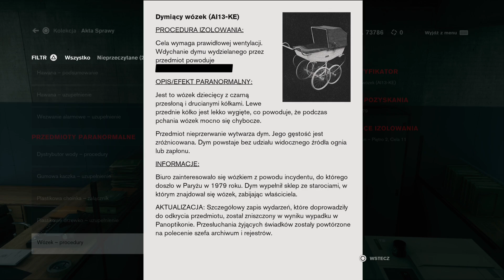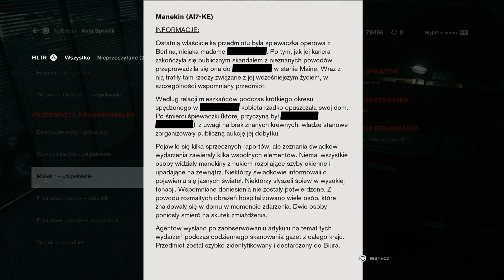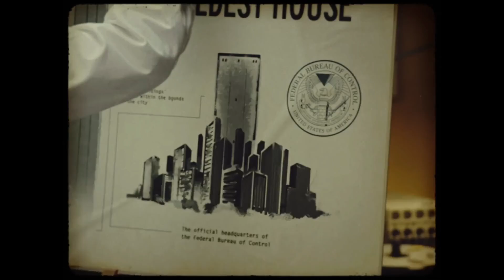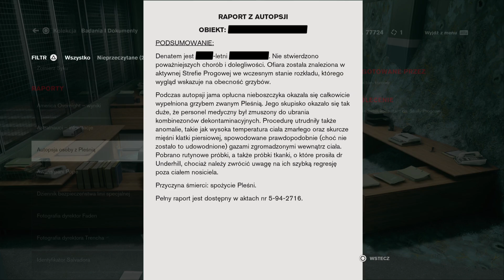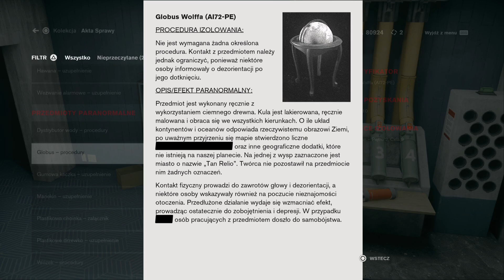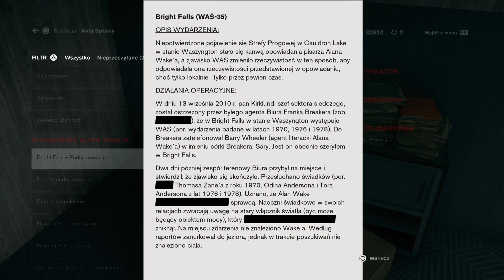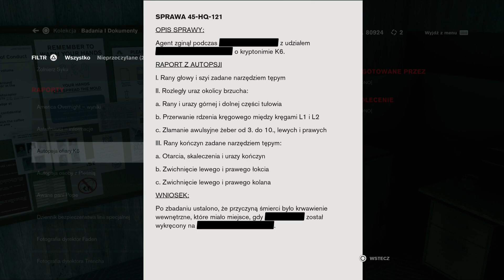Zagrajmy w: Control (100%) #20 Sektor Zamknięty 100% [1/3]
W grze Control wcielamy się w kobietę imieniem Jesse Faden, która pragnie uporać się ze sprawami ze swojej przeszłości, udaje się do tajnej agencji o nazwie Federalne Biuro Kontroli (FBC), która jest zlokalizowana w Nowym Jorku. Gdy odwiedza siedzibę, wielki betonowy wieżowiec znany jest jako Najstarsza Siedziba, miejsce to staje się celem inwazji mocy nie z tego świata. W niejasnych okolicznościach umiera dyrektor agencji - Zacharaiah Trench'a , a na skutek dziwnych rytuałów Syku rządzących działalnością Federalnego Biura Kontroli, funkcję tę przejmuje Jesse. I to jednocześnie na jej barki spada obowiązek zneutralizowania agentów Syku.

Misje i Znajdźki: / Missions and Collectibles:

03:14   -   Multimedia #1 (Przypomnienie FBK: Różowe Dokumenty) / Multimedia #1 (FBC Reminder: Pink Documents)
04:14   -   Badania i Dokumenty #1 (Rozróżnianie Przedmiotów i Obiektów) / Research & Records #1 (Object and Item Distinctions)
09:50   -   Akta Sprawy #1 (Wózek - procedury) / Case Files #1 (Pram Procedures)
14:28   -   Badania i Dokumenty #2 (Rosnąca Częstotliwość Przypadków WAŚ) / Research & Records #2 (AWE Rising Frequency)
17:25   -   Akta Sprawy #2 (Manekin - uzupełnienie) / Case Files #2 (Mannequin Supplement)
19:35   -   Ukryte Miejsce #1 / Hidden Location #1
19:40   -   Badania i Dokumenty #3 (Raport Tennysona) / Research & Records #3 (Tennyson Report)
23:50   -   Multimedia #2 (Najstrasza Siedziba) / Multimedia #2 (The Oldest House)
29:18   -   Multimedia #3 (Badanie Medyczne) / Multimedia #3 (Medical Examination)
30:15   -   Badania i Dokumenty #4 (Autopsja osoby z Pleśnią) / Research & Records #4 (Mold Autopsy)
32:07   -   Ukryte Miejsce #2 / Hidden Location #2
33:40   -   Akta Sprawy #3 (Globus - procedury) / Case Files #3 (Globe Procedures)
35:40   -   Multimedia #4 (Ty i Twoje Specjalne Moce) / Multimedia #4 (You and Your Special Powers)
38:31   -   Akta Sprawy #4 (Bright Falls - podsumowanie) / Case Files #4 (Bright Falls Summary)
41:14   -   Multimedia #5 (Ordinary) / Multimedia #5 (Ordinary)
43:26   -   Badania i Dokumenty #5 (Transkrypcja Rozmowy z Dylanem Fadenem) / Research & Records #5 (Dylan Faden Transcript)
44:45   -   Badania i Dokumenty #6 (Autopsja ofiary P6) / Research & Records #6 (P6 Victim Autopsy)
45:40   -   Ubranie - Kandydat K7 / Outfit - P6 Candidate
46:10   -   Badania i Dokumenty #7 (Obserwacja Jesse Faden) / Research & Records #7 (Jesse Faden Movement Tracking)
46:26   -   Multimedia #6 (Terapia Jesse: Projektor Slajdów) / Multimedia #6 (Jesse Therapy: Slide Projector)